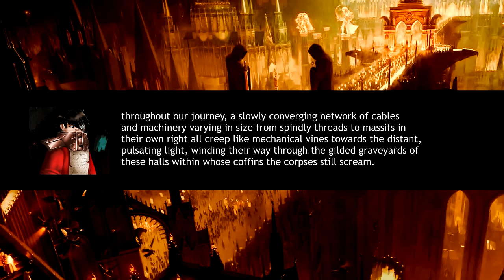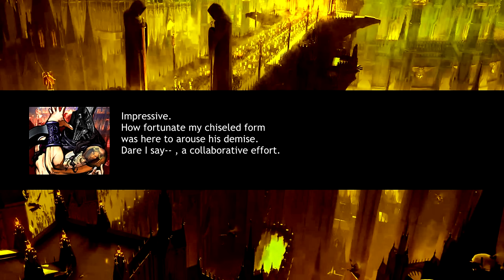Day in the Life of Boy - Vox-Logs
An ever-beset boy of one of Terra's Vox-Hailer Orders is interrogated by his Principal Vox-Caster Proprietus. Shocking revelations are made.

Audio Editor:
StringStorm

Art by:
SleepyDraw

WANT TO SEND SOMETHING? SEND IT HERE:
Bruva Alfabusa
Rynningsgatan 8
802 56 Gävle
Sweden